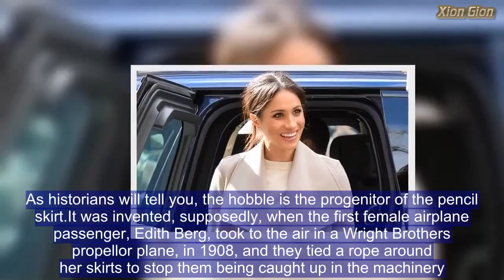How to dress like a grown up with Sarah Bailey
The pencil skirt — for ever associated with Mad Men’s Joan and her glorious curves and Marilyn Monroe wiggling along the steam-filled platform in the film Some Like It Hot — is back.And, good news: this spring’s version has a modern, slouchier cut than its predecessors. As a rule of thumb, if you can’t stride across to the photocopier in the skirt, you’re probably doing it wrong.On the catwalks for spring, Gucci, Calvin Klein, Max Mara, Fendi, Prada and Victoria Beckham (the latter herself an icon of pencil skirt chic) were among many labels showing the slimline skirt.To get a handle on the silhouette, it’s worth studying the shapes on Prada’s catwalk — you’ll see they are longer and roomier than pencil skirts of yore and styled with a certain boyish nonchalance.For the new, skirt-wearing muse, look no further than Meghan Markle, who chose a green take on the trend for her recent Northern Ireland trip.She wore it with a simple sweater and ever-so-slightly oversized coat, looking every inch the sleek, modern woman of purpose.The skirt, by Canadian label Greta Constantine, featured a tiny kick flare just below the knee, making it a ‘hobble skirt’, in fashion-speak.As historians will tell you, the hobble is the progenitor of the pencil skirt.It was invented, supposedly, when the first female airplane passenger, Edith Berg, took to the air in a Wright Brothers propellor plane, in 1908, and they tied a rope around her skirts to stop them being caught up in the machinery.   Share this article   Share  As the story goes, this image caught the imagination of the Parisian fashion designers and a new skirt shape was born.For the classic pencil skirt, we can thank Christian Dior, who produced beautiful, narrow skirt suits in the late Forties and early Fifties and created the definitive pencil in his 1954 H-line collection.Considering the ongoing fascination with the House of Dior, which has just celebrated its 70th anniversary, and the success of the recent film Phantom Thread, set in a couture house in 1954, it’s small wonder pencil skirts are in the fashion zeitgeist.I have always been slightly scared of the pencil skirt. It’s just a shade too close to bodycon dressing for me. But that all changed last summer, when I bought a Boden Icons skirt: mid-calf length, front split, made from a heavy twill cloth and embellished with folkloric embroidery.Why? Because it is so flattering. The secret lies in the structure of the fabric.As Christian Dior might have been inclined to comment (if he were alive today), a skirt that requires suction underwear to achieve a smooth line is not a skirt worth buying. In this vein, Alexa Chung’s fabulous front-split pencil in Prince of Wales check, a fabric trend that is going nowhere for autumn, has caught my eye (£295, net-a-porter.com). It is lined and would look equally good with a ribbed knit and a block-heeled loafer as with a wow blouse and heels.  What are the rules for wearing pencil skirts?   Pencil skirts made from he